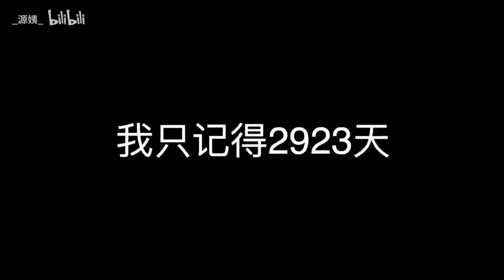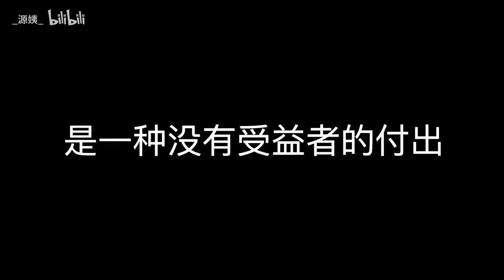为什么真心总是换不来真心？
如果你生活在“现代都市”，基本上不可能没有遇到过“渣男”。
“渣男”已经成为日常生活中的形影不离的一部分。
人生在世，遇到渣男，也是在所难免。
可是，如果所有女生都遇到过这种人，为什么只有一些女生总是会成为“渣男”的目标，总是被他们玩弄感情？
这并不是随机事件！

源靖，著名情感专家，你的恋爱先生！在这里将把最精彩，最实用的两性内容与你分享 。让源姨带你了解男人的思维及更多两性情感知识，帮你成为有内涵的魅惑“小妖精” ！

有一种渣男，一边哄你开心，一边“杀死你”，100%摆脱渣男的方法，渣男提供的不止是情绪价值哦，更有白日梦价值，后面这个才是很多女生欲罢不能的。
源姨带你深入了解男性、女性，促进彼此的互动交流
针对不同性格给出不同的应对方法
教你读懂她/他的密码，找到最完美的灵魂伴侣！